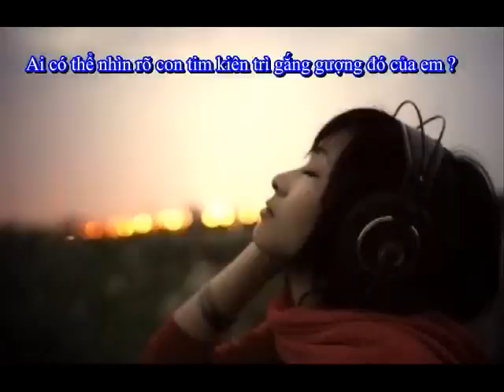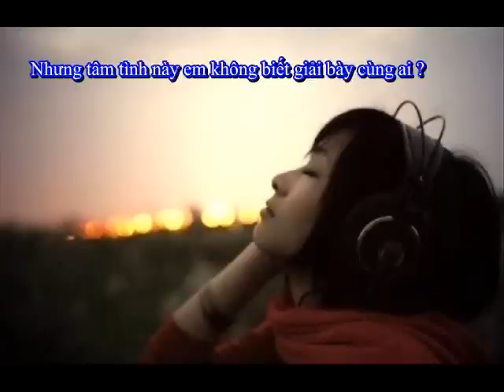Zhen xin - Thật lòng - Diệp Tịnh Văn